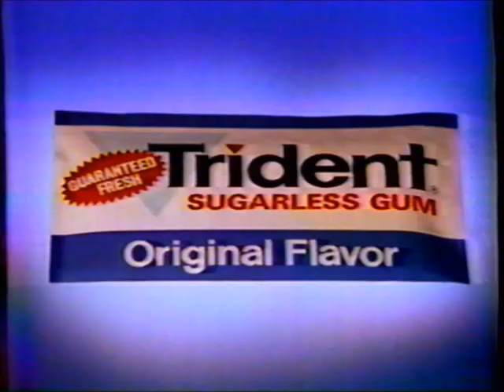KCCI-TV CBS commercials (December 5, 1984)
A short set of commercials on KCCI TV-8 aired in between Capitol and Guiding Light.

LIST:
1. Commercial: Efferdent (brief)
2. Commercial: Trident Sugarless Gum
3. Capitol credits (w/ CBS Evening News voiceover promo)
4. Commercial: U.S. Postal Service
5. Promo: "Six Pack"
6. CBS ident
7. Local Ad: Pamida
8. Local Ad: Colortyme
9. TV-8 Midday promo
10. TV-8 bumper (w/ Hour Magazine promo)